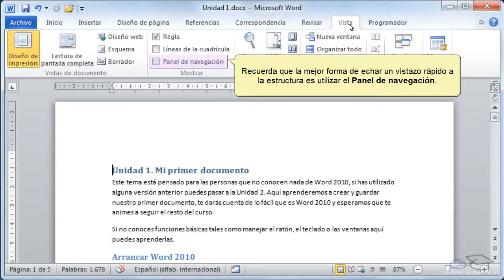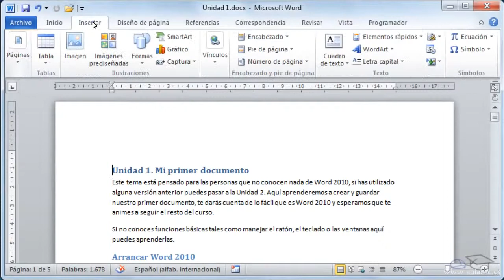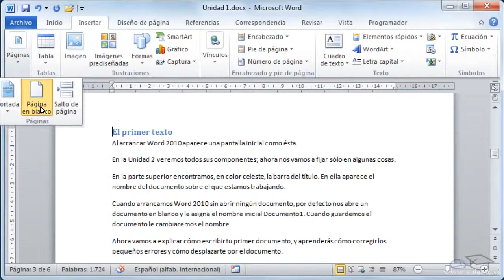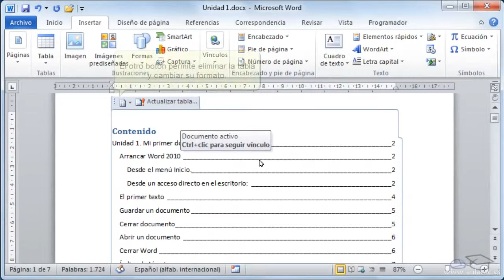38 Curso de Word 2010 Crear tabla de contenido